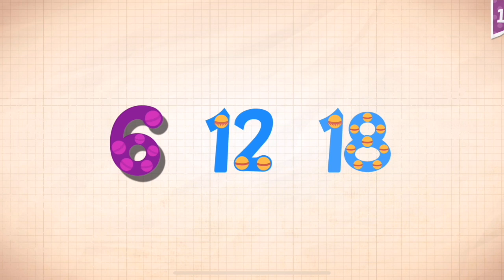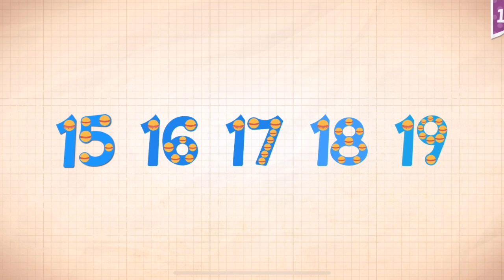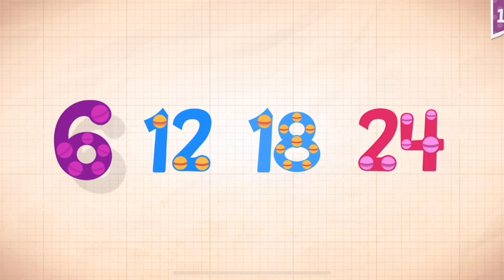Endless Numbers Learn To Count 1 to 10 Best App For Kids Count 1 to 50